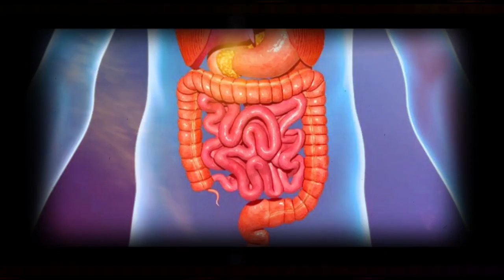Heces negras significado, causas y consejos.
¿Quieres saber más sobre heces negras?
👉Subo cada semana vídeo sobre salud y remedios naturales.
Normalmente las heces oscuras o heces negras se relacionan con la apariencia de sangre digerida, esto puede significar un importante signo de sangrado a comienzos del sistema de digestión; problema que puede ser provocado por ciertas aplicaciones como várices esofágicas o úlceras.

De igual manera, la popo negra u oscura puede generarse en ocasiones más comunes, relacionadas con la ingestión de alimentos o suplementos ricos en hierro, incluso el consumo de ciertos medicamentos. Veamos las causas de las heces negras.